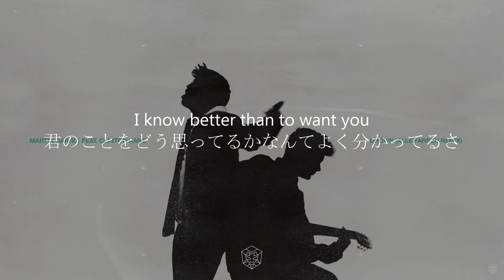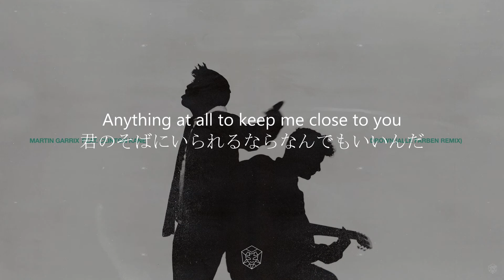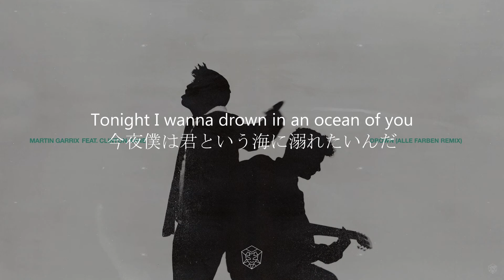今夜は君に溺れていたいんだ Drown (Alle Farben Remix) - Martin Garrix feat Clinton Kane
こんにちは、今回はMaritin GarrixさんのDrawnを訳してみました。原曲ではなくremixの方になります。たまにyoutube shortsとかで流れてきますね。振り回されることも良しとしていいから一緒にいることを望む歌です。どこか切なさを感じてしまいますね。